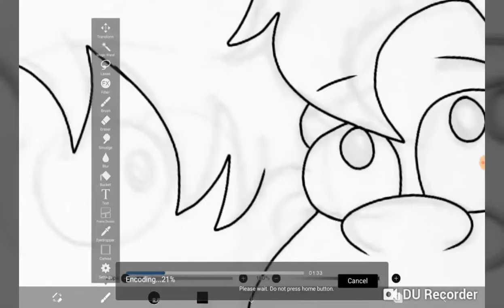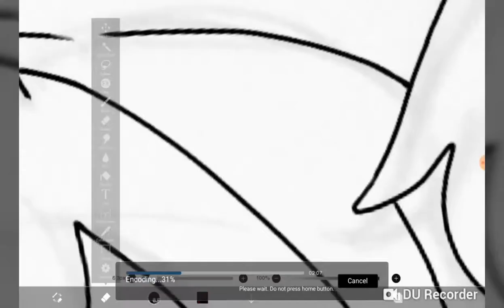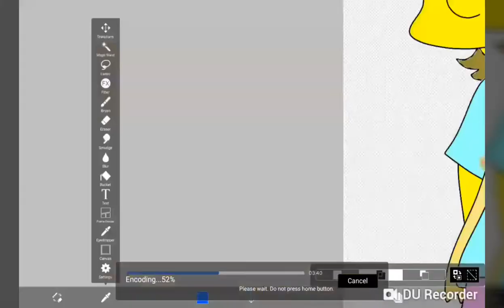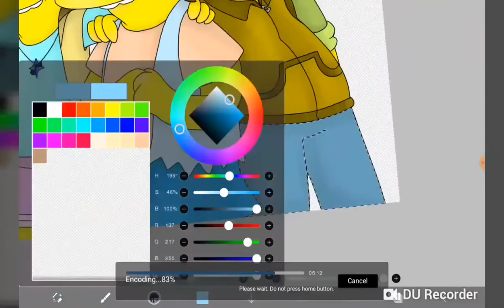Shelter: The Muntz Siblings Speedpaint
Norman and Maureen were only mentioned once in canon, one being in Sleeping with the Enemy and the other in a much more recent episode. I took that and decided that they are both alive and taking on the world together until they reunite with Nelson and everything is much better. ❤

In Simpsons MY way, I change canon or change the year after the year that takes place in canon, making everything, especially for Nelson, much less miserable. Here I made Nelson’s siblings to what I think they would look like, since they aren't shown in the show.